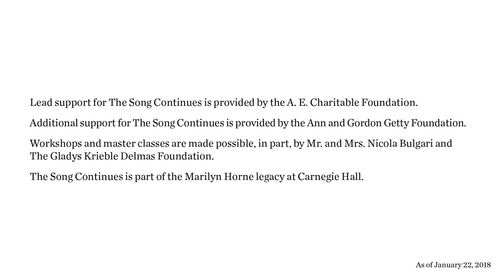The Song Continues 2018: Marilyn Horne Master Class: Tosti's "L'alba sepàra dalla luce l'ombra,"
Acclaimed mezzo-soprano Marilyn Horne coaches tenor Carlos Cárdenas and pianist Cameron Richardson-Eames on Paolo Tosti's "L'alba sepàra dalla luce l'ombra,".

Founded by iconic mezzo-soprano Marilyn Horne, The Song Continues nurtures gifted young singers. In January 2018, soprano Renée Fleming and collaborative pianist Graham Johnson joined Ms. Horne for an intensive weeklong series of coaching sessions and master classes for rising vocal talents. To learn more about Workshops and Master Classes at Carnegie Hall,